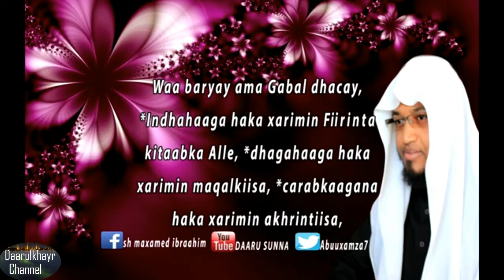Talooyin Ku Socda Ummada Somaliyeed Q3aad~Sh Maxamed Ibraahim